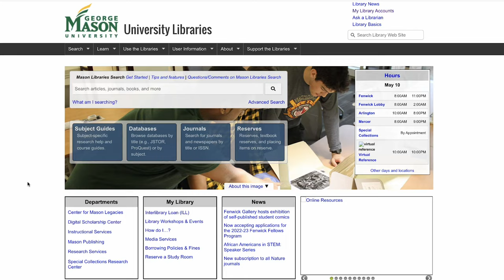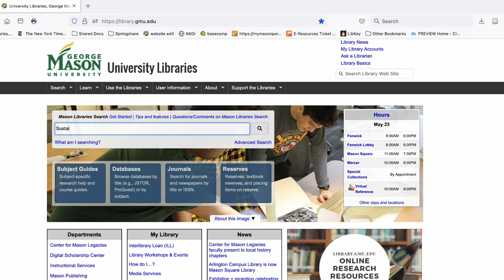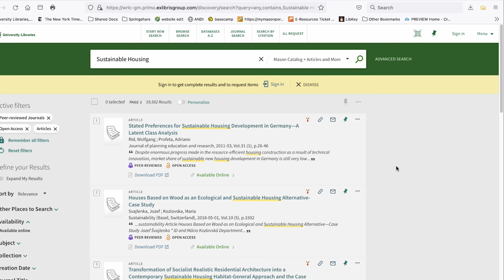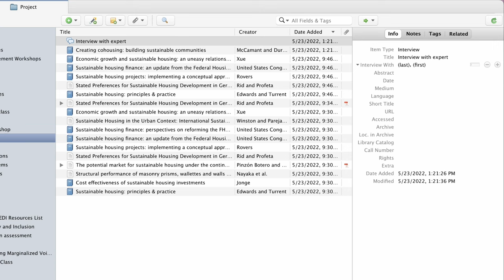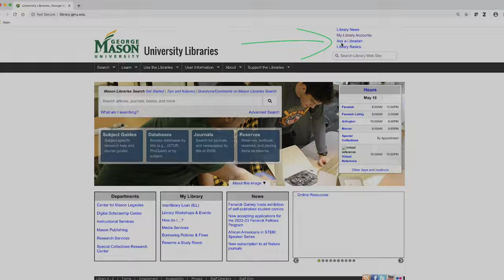Zotero Part 3: Adding Sources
In this video, you will learn how to add sources to your Zotero library.

Sign up to attend a live Zotero workshop hosted by Mason Libraries

View more research guides and library help on the Mason Libraries How Do I...